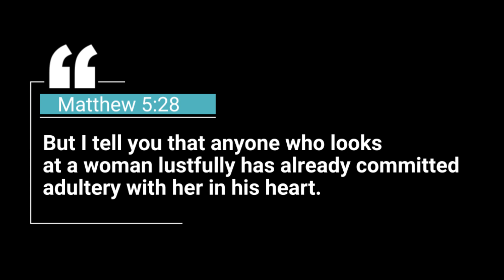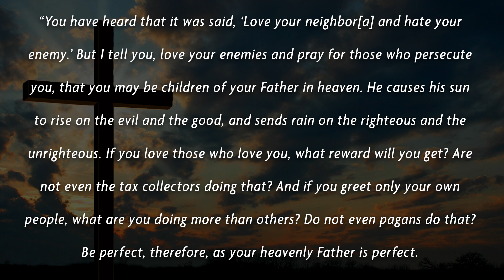Overcoming Evil With Good | What Hacksaw Ridge Is Really About (Film Analysis)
Hacksaw Ridge, directed by Mel Gibson, is one of the great war films of modern cinema. Many war movies, especially those set in Vietnam, focus on the nature of evil during war. Hacksaw Ridge focuses on the nature of good. In this analysis, I breakdown how Desmond's faith survives a trip to hell and explore a few ideas fundamental to the Christian philosophy Desmond subscribes to.

This decision leads me to believe you’re a winner with unlimited potential for greatness. Thanks again for watching!

Songs:
0:25 - 1:12: “Kobicha” by Arden Forest
1:12 - 1:29: “Be Still” by Harley Rain
1:29 - 2:38: “Dark Moment by Pollyanna Maxim
2:51 - 4:05: “Collective Spirit” by Cristophe Gorman
4:06 - 6:01: “One Voice” by Johannes Bornlof
6:02 - 7:23: “Heavy Footed Walk” by Franz Gordon
7:24 - 8:55: “Turn Me Down” by Sleeping Vines
8:56 - 9:16: “Mauve” by Arden Forest
9:17 - 11:52: “Overcome” by Megan Wofford
11:53 - End: “By Nightfall” by Gavin Luke